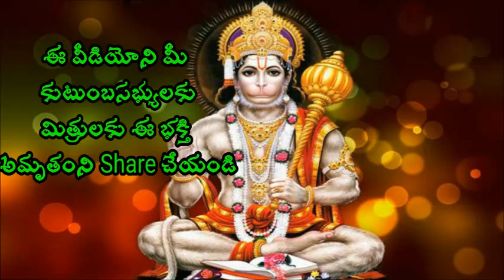బాధ్యత కంటే కర్తవ్యం గొప్పది Sri Chaganti Koteswara Rao Speeches 2018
బాధ్యత కంటే కర్తవ్యం గొప్పది Sri Chaganti Koteswara Rao is an Indian scholar known for his discourses in Sanathana Dharma. A reader of spiritual pravachanams on various puranams and epics like Srimad Ramayanam, Srimad Bhagavatham, Soundaryalahari, Lalithasahasranama strotram etc., chaganti koteswararao speeches his discourses are widely followed and are telecast over television channels such as Bhakti TV and TTD and is quite popular among the Telugu speaking people all over the world.